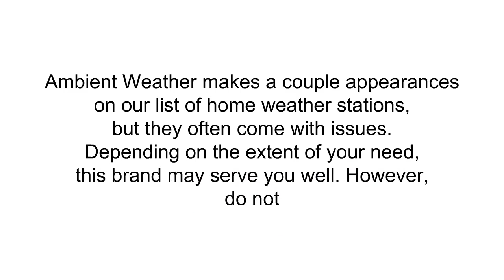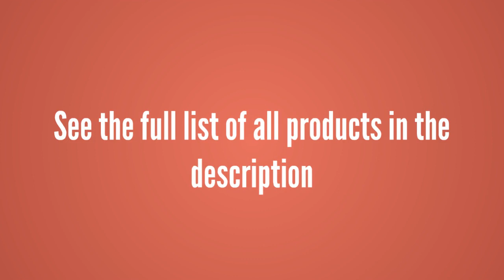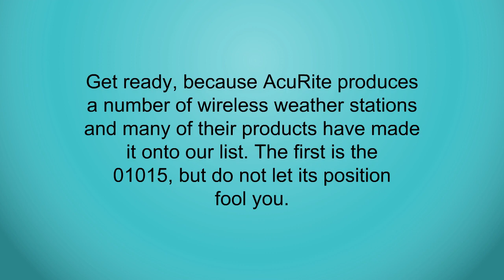3 Best Wireless Weather Stations You Can Buy 2019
3. FDT Outdoor PTZ (4x Optical Zoom) HD 960p WiFi IP Camera (1.3 Megapixel), IP65 Weatherproof, Wireless Security Camera FD7903 (White), Pan/Tilt/Zoom, Night Vision - 65ft (20meters)
2. Ambient Weather WS-1075 Wireless Home Weather Station with Atomic Time/Temperature/Humidity/Wind Speed & Rain
1. AcuRite 01015 Wireless Weather Station with Wind and Rain Sensor